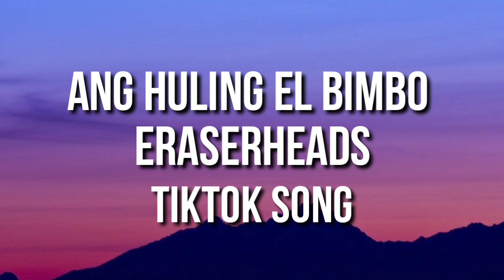Ang Huling El Bimbo - Eraserheads (Slowed + Reverb) | TikTok Song